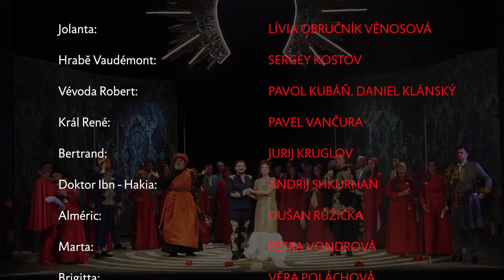JOLANTA [Petr Iljič Čajkovskij]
Na počátku operního libreta k poslední Čajkovského opeře, pod kterým je podepsán skladatelův mladší bratr Modest Iljič Čajkovskij, stál příběh Hanse Christana Andersena, jenž vycházel ze skutečných osudů historických postav.

Hudební nastudování: MARTIN DOUBRAVSKÝ
Dirigent: MARTIN DOUBRAVSKÝ
Režie: PETR JENIŠTA

Scénografie a kostýmy: DAVID JANOŠEK
Sbormistr: MARTIN BUCHTA
Dramaturgie: VOJTĚCH BABKA

Jolanta: LÍVIA OBRUČNÍK VÉNOSOVÁ
Hrabě Vaudémont: SERGEY KOSTOV
Vévoda Robert: PAVOL KUBÁŇ, DANIEL KLÁNSKÝ
Král René: PAVEL VANČURA
Bertrand: JURIJ KRUGLOV
Doktor Ibn - Hakia: ANDRIJ SHKURHAN
Alméric: DUŠAN RŮŽIČKA
Marta: PETRA VONDROVÁ
Brigitta: VĚRA POLÁCHOVÁ
Laura: HANA DOBEŠOVÁ

Spoluúčinkuje: ORCHESTR A SBOR DFXŠ

Premiéra 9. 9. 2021 v Šaldově divadle